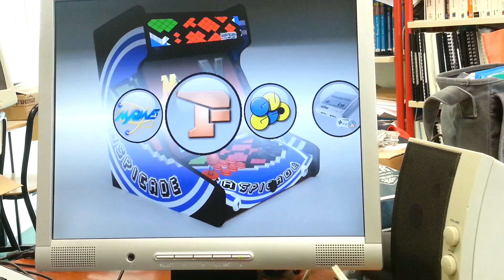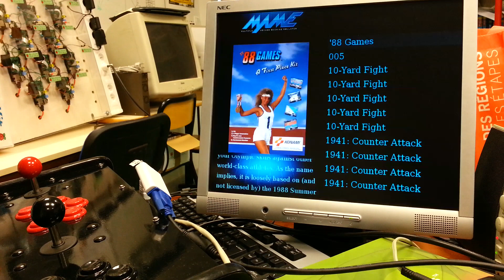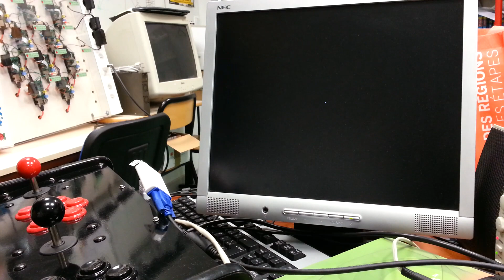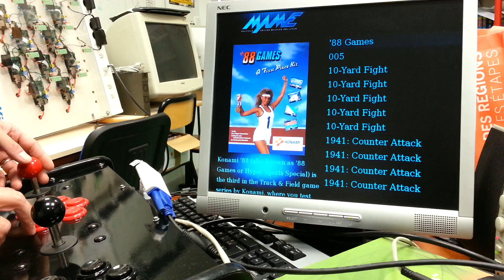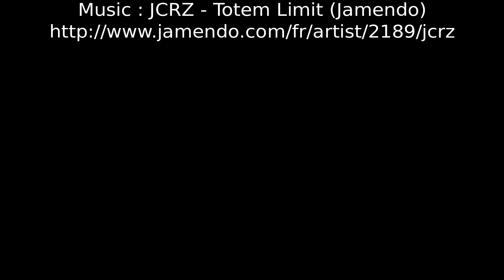Presentation of raspicade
Presentation of my arcade distribution using a raspberry pi. for details